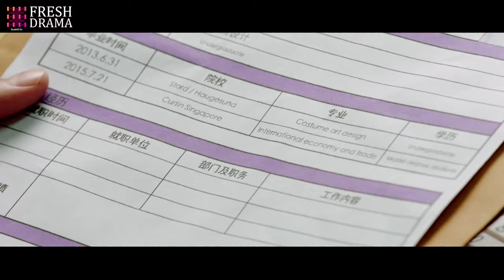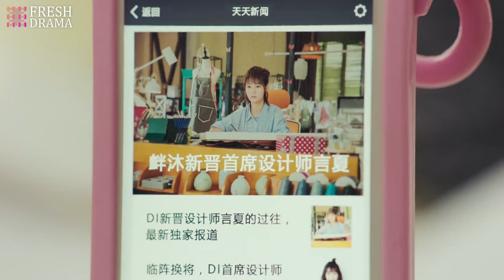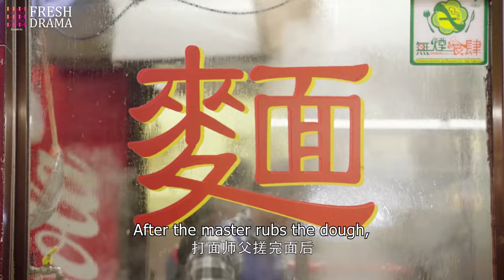【ENG SUB】Have a Crush on Him💖 EP25 | Xing Fei, Wang Qianyue, Lee Hsin'ai, Lou Jiayue | HitSeries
Have a Crush on Him

💬Synopsis:
DI Group’s board member Ding Wen Xiao works hard for the company to be listed in order to fulfill his promise to his father. After many years of preparations, he has almost reached his goal. The success of the upcoming fashion show with DI’s chief designer Mu Ling Shan’s creations will decide upon the company’s fate. But things don’t go as planned. Wen Xiao’s life becomes intertwined with dressmaker Yan Xia who owns her own little shop named “The Faded Light Years” in a fisher village. With Yan Xia by his side, betrayals and grudges surface and a conspiracy is uncovered. To Wen Xiao, Yan Xia is like the blazing sun who guides him through the haze.
🌟Genres: Romance, Youth
📺Subtitles: English [CC]
✍🏻Audio languages: Chinese

⬇️MORE HIT DRAMA👇👇👇
📺【ENG SUB】Cinderella & Her Bossy President💖 | Leon Zhang, Qiao Xin, Liu Rui Lin | He#张云龙 thought she's the business spy👿, but he fell for her in the end
📺【MULTI SUB】Dating My President | Zhang Han, Du Chun, Jing Chao, Huang You Ming | 💖The four couples went through their different relationship